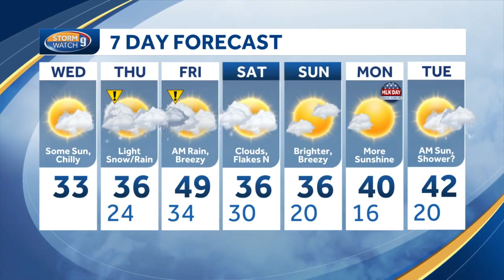Video: Approaching system will bring snow, rain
Meteorologist Kevin Skarupa says light snow will transition to rain tomorrow.